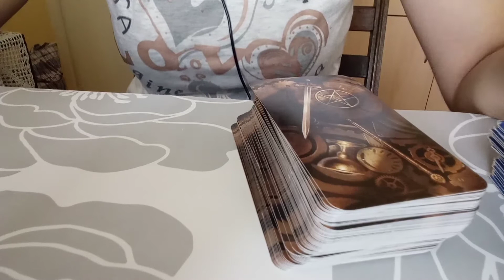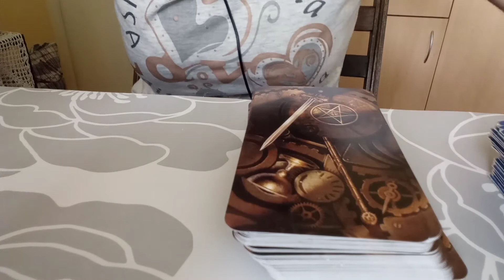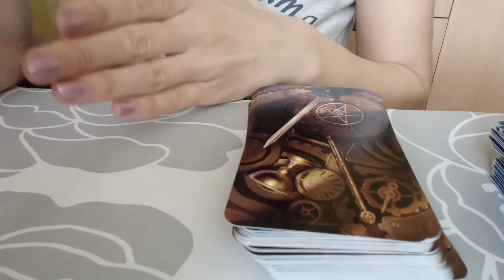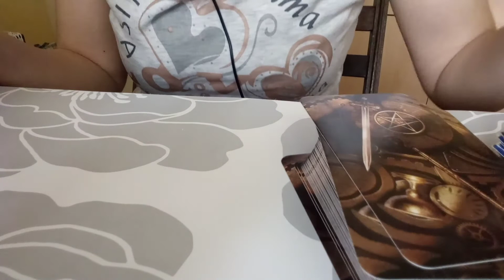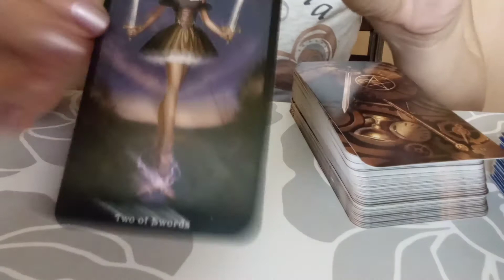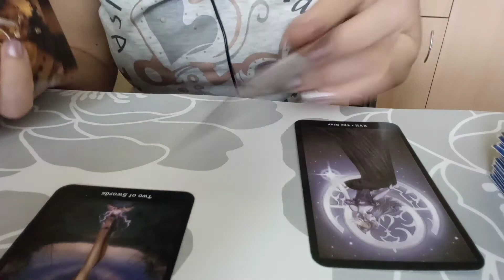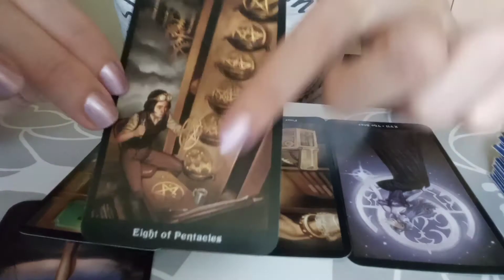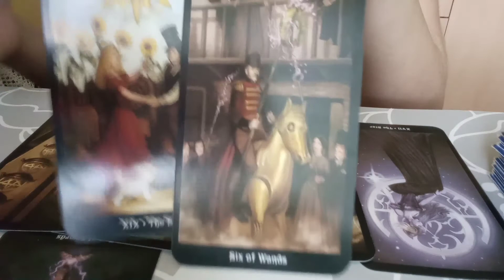Иэлизане от труден период за Риби през юни ♓